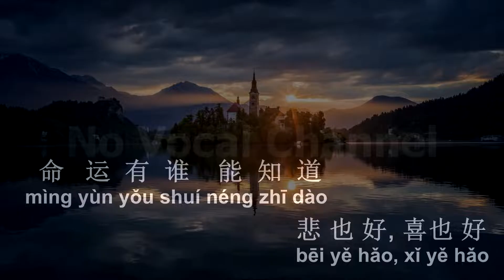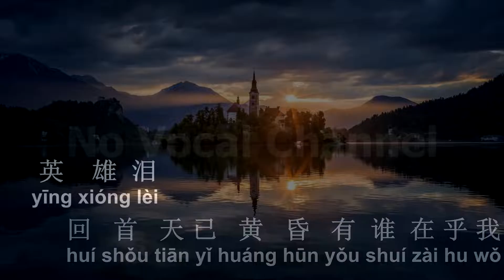ing siong lei,karaoke pria